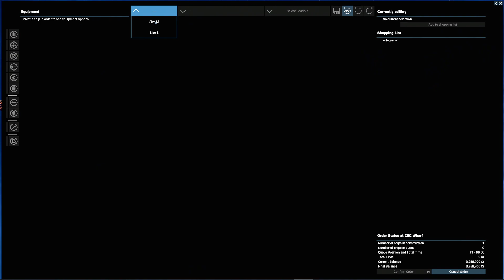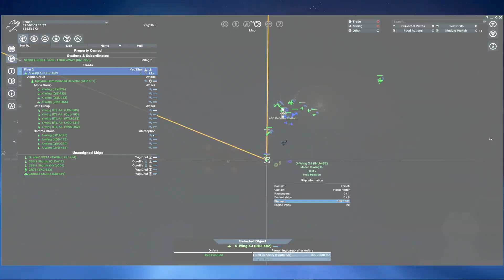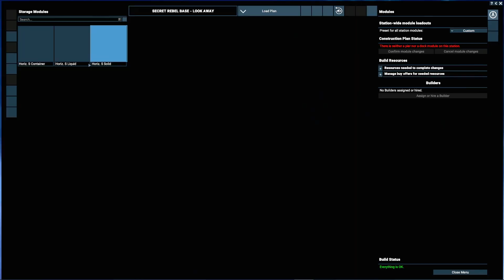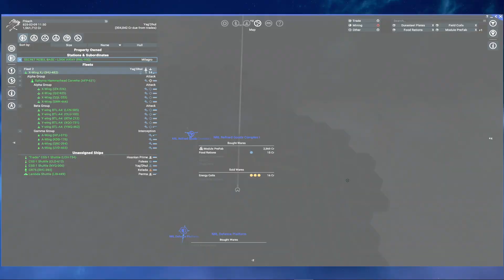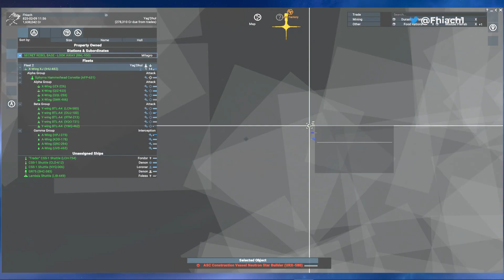20: Rebel Cell Playthrough - Star Wars Interworlds 0.66 X4 Foundations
We begin our adventure in the Star Wars Interworlds Galaxy as a Rebel Cell.

No production. We will get money and resources from raids against the imperials

A huge amount of effort is going into the mod by a small dev team. So be sure to give them some love in the discord below.

A brand new map with the whole star wars galaxy.

Best to download from the Star Wars Interworlds discord!